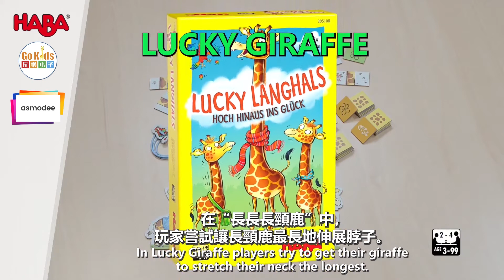長長長頸鹿 Lucky Giraffe中文規則介紹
長頸鹿的朋友吉蒂（Gitti），葛里（Gerry），格雷塔（Greta）和吉爾（Gil）一起見面吃早餐。但是今天樹葉在樹上比較高的位置。葛里馬上就說：“嘿！要不要我們玩個遊戲？ 來比一比誰能把脖子伸的最長？”–“哦，好哇！”爽快的答應後，趕緊叫上其他長頸鹿。佩佩（Pepe）鸚鵡尖聲的說：“好吧，我來擔任裁判。”語畢，他們就立即開始行動！把各自脖子伸的越來越長。但是，誰才能把脖子伸得最長，並吃到最高的葉子？